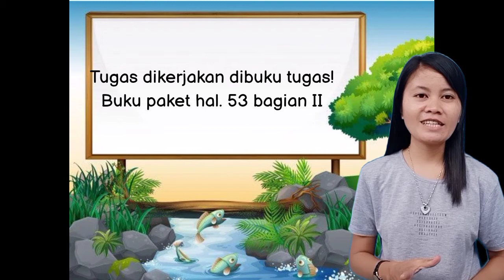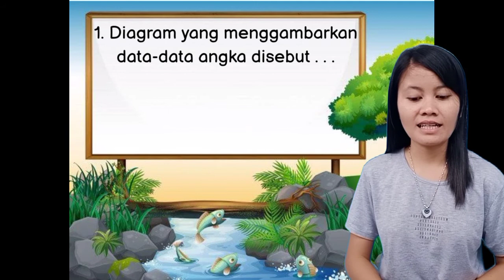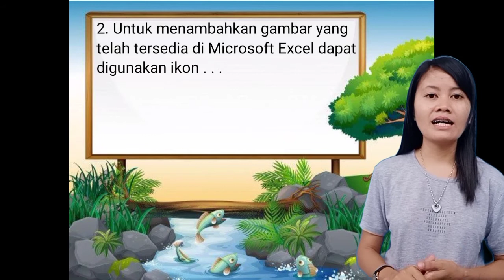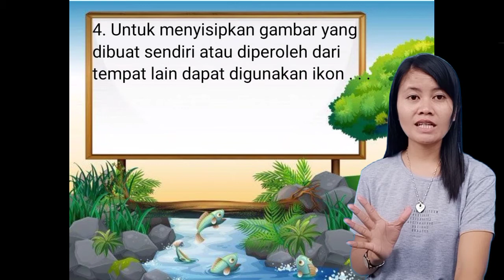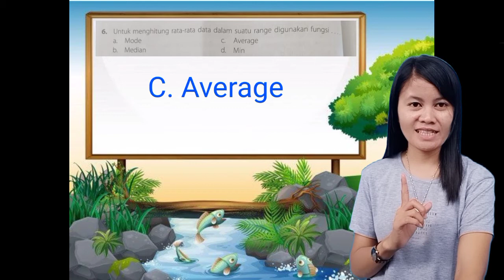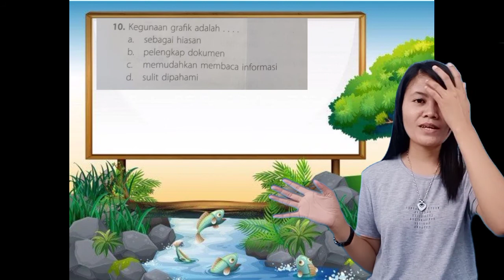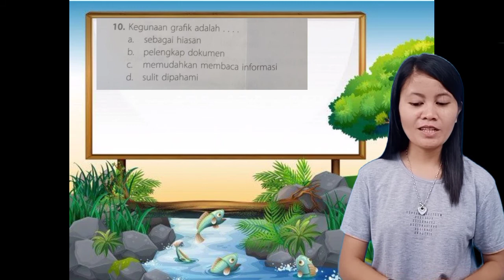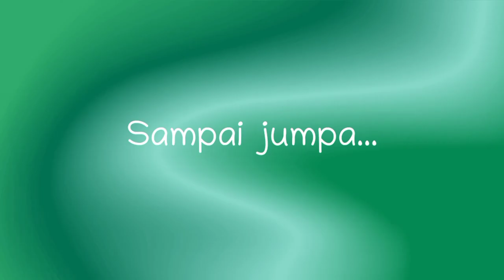TIK Kelas VI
Pembahasan Soal Uji Kemampuan Bab III